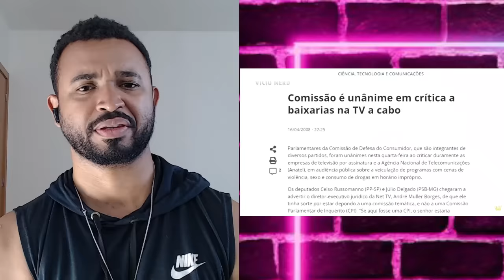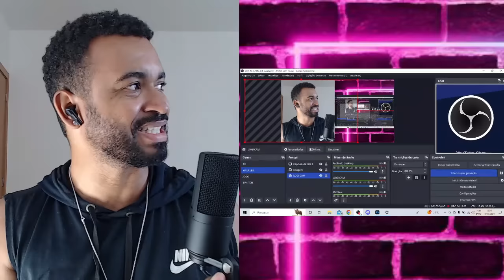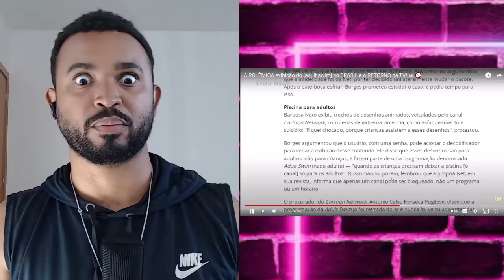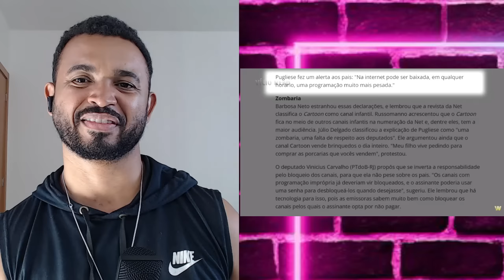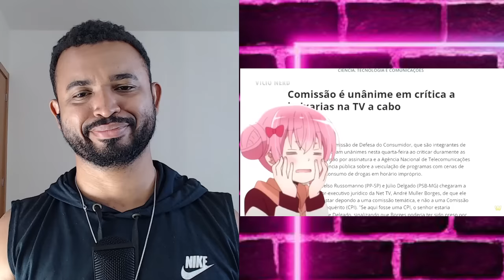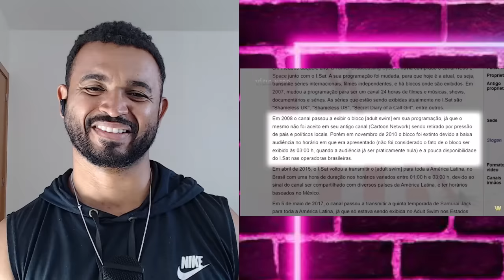A POLÊMICA exibição do [adult swim] no BRASIL e o RETORNO na TV! 🇧🇷 🚫 @VicioNerdOficial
💻 Configurações do meu PC:

Processador: Fx 8320e
Mobo: Ga970 USB3
GPU: GTX 1660 Super GDDR6